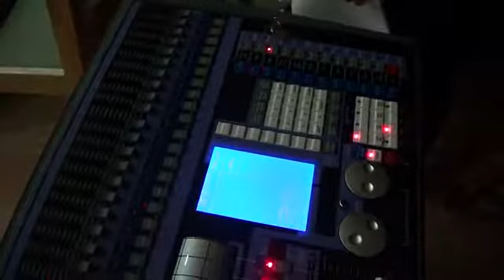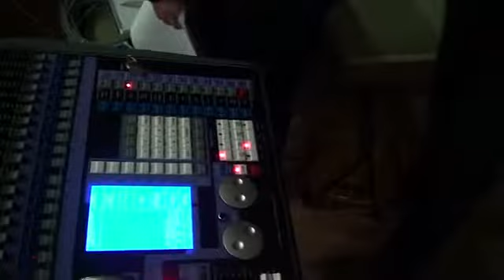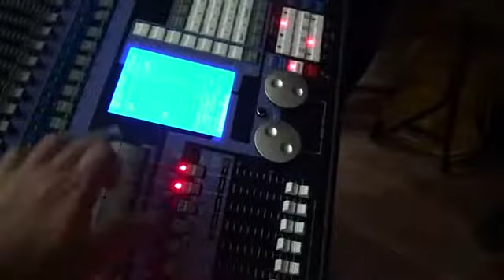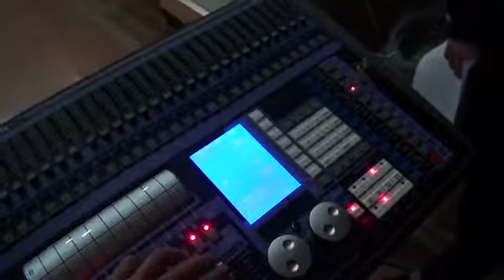화양교회 펄타이거 교육영상입니다 4